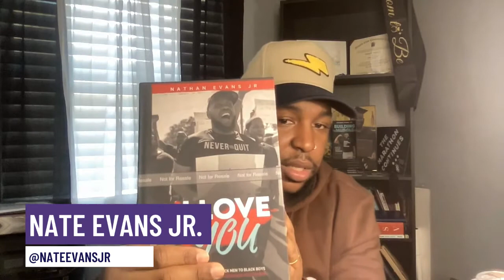The Power of Black Men Sharing Their Emotions with Nate Evans Jr. - Episode #65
Nate Evans Jr. is an author, a speaker, a mentor, and a mental health advocate who helps individuals feel worthy whenever they’re waging a war in their minds. He lives by the quote "CHANGE WHAT WE NORMALIZE™”, as he aims to help people live a better life through creating new norms that serve us as we heal from all the pain and move forward.

We tend to normalize negative things in general, and it is about time that we free ourselves from our painful past. Even when the thought of healing is still vague in our minds, with LOVE, we can all live a life we’ve only been just dreaming about.

FREE TRAINING Visit GetPaidWithPodcasting.com

High Points:
-Growing and Helping People Grow through Writing
-I Love You: Letters of Love from Black Men to Black Boys
-Listening as the Secret towards Effective Communication

(00:00:00) – Snippet & Intro
(00:00:55) – Free Training: Register for Jonathan’s Webinar
(00:01:53) – Introduction of Today’s Guest: Nate Evans Jr.
(00:04:48) – Why the Family Had a Poverty Mindset towards Healing
(00:07:58) – Growing and Helping People Grow through Writing
(00:12:47) – Writing the 2nd Edition and Not Letting the Story Die
(00:14:49) – The Story Behind Building Muscle: Life Is Your Trainer’s Title
(00:15:53) – I Love You: Letters of Love from Black Men to Black Boys
(00:24:53) – The Powerful Effect of Nate’s Book on His Audience
(00:27:13) – Listening as the Secret towards Effective Communication
(00:30:42) – Change What We Normalize Podcast
(00:35:04) – Three People He’d Like To Talk To Over Dinner
(00:37:37) – This or That with Nate Evans Jr.
(00:38:33) – Connect with Nate Evans Jr.
(00:39:28) – Quick Commercial Break
(00:40:06) – Nate’s Final Thought